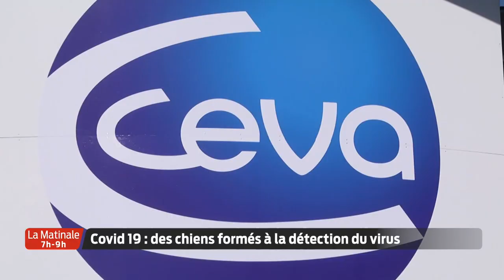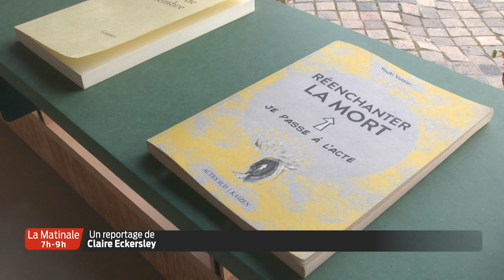La Matinale | Le JT | Mardi 30 Mars